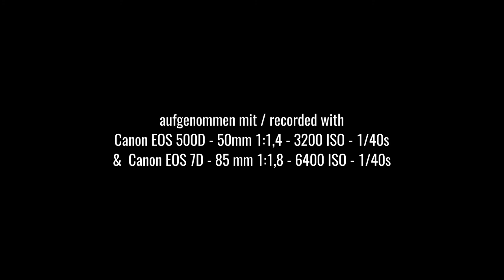SpaceX_Starlink 3_20200506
Filmaufnahmen von Starlink 3 am 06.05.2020, ab 22.05 Uhr, über 25524 Itzehoe (Germany) von Frank Kossiski.
In diesem Videoausschnitt ist ein Teil der Satelliten aus dem gesamten "Starlink-Train 3" zu sehen, und zwar in zwei unterschiedlichen Perspektiven aufgenommen, zum einen mit einem Objektiv mit 50 mm Brennweite und zum anderen mit 85 mm Brennweite.
"Starlink ist ein vom US-Raumfahrtunternehmen SpaceX unter Elon Musk und Gwynne Shotwell geplantes weltumspannendes Satellitennetzwerk, das ab Ende 2020 Internetzugang in Nordamerika bieten soll, 2021 dann fast weltweit. Mittlerweile befinden sich mehrere hundert Starlink-Satelliten im Erdorbit, womit SpaceX der weltweit größte kommerzielle Satellitenbetreiber ist. Insgesamt bestehen bis zum Jahr 2027 befristete Genehmigungen für den Start von maximal 11.927 Satelliten sowie Anträge von SpaceX für nochmals bis zu 30.000 Satelliten. Das entspricht zusammengenommen dem fünffachen aller von 1957 (Sputnik 1) bis 2019 gestarteten Satelliten." (Quelle des Textes: Wikipedia, Stand: 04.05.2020)